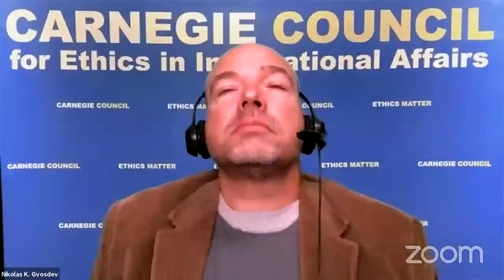Christopher Hill: What is Asia to the U.S.? Connecting the Pacific Region to the American Doorstep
One of the major dangers facing United States foreign policy is the disconnect between American grand strategy and the perceived doorstep issues of ordinary voters. The United States' position in the world cannot be sustained if it is not rooted in a domestic consensus.

Please join us for a virtual conversation with Ambassador Christopher R. Hill, who recently stepped down as chief global advisor and professor of the practice in diplomacy at the University of Denver. In a talk moderated by Senior Fellow Nikolas Gvosdev, he discusses how America's role in the Asia-Pacific area directly connects to core values and interests that impact the lives and wellbeing of all Americans.

Hill is the former U.S. ambassador to the Republic of Korea, Iraq, Poland, and the Republic of Macedonia. He was also special envoy to Kosovo from 1998 to 1999 and served as a special assistant to the president and a senior director on the staff of the National Security Council from 1999 to 2000. Hill is the author of "Outpost: A Diplomat at Work."